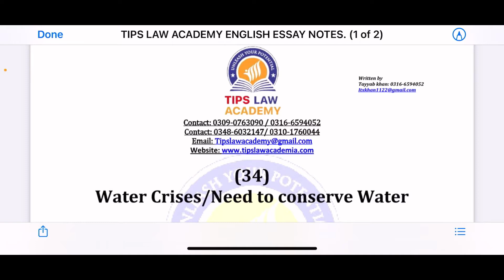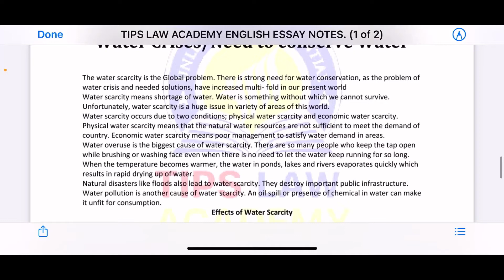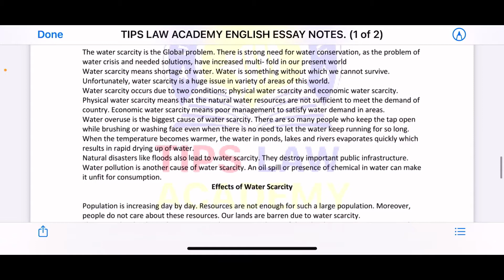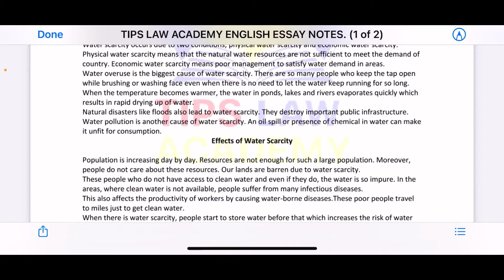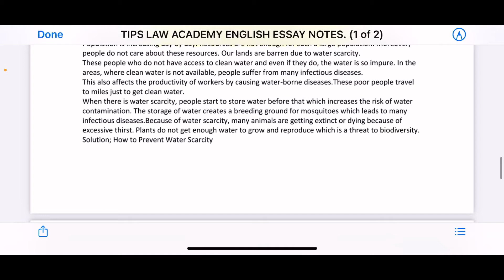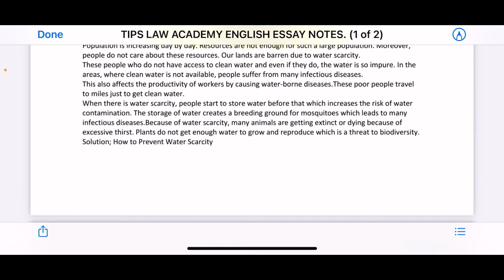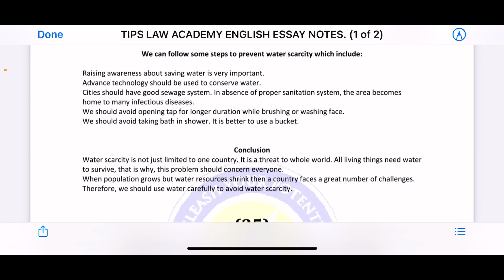Argumentative Essay on Water Crisis & need to conserve Water for Law Admission Test & other exams.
Do you want to prepare your upcoming LAW Admission Test (LAT) under the supervision of competent faculty of TIPS LAW Academy.

Join our whatsapp group for LAT Preparation.

Enroll your Self today in our online session and start preparing your Lat by living at Home
Join us to get:
1️⃣ Complete PDF Notes of your Exam
2️⃣Online Live Lectures
3️⃣Test session
4️⃣Guess Papers
5️⃣Whatsapp group support 24/7
6️⃣Recorded Lectures

Explore our social sites to check our Past Top Positions / Guess Papers / Mock Test / Law Related Webinars & much more.